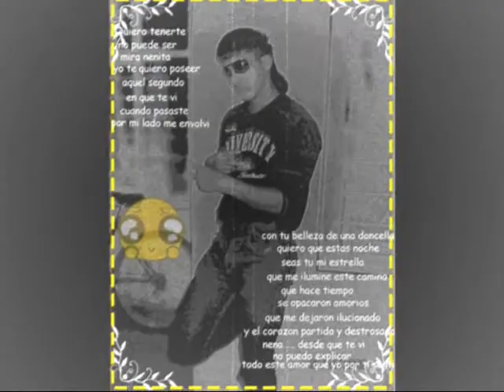Me Impacto-Los Nautikos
Estos Son Los Nautikos En Me Impacto Si No Lo Tieness Descargalo Akii